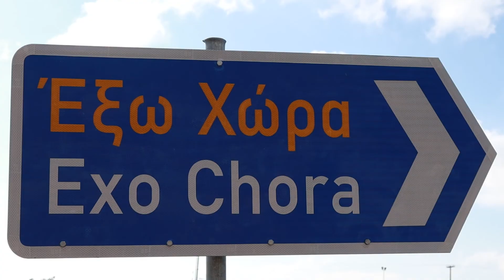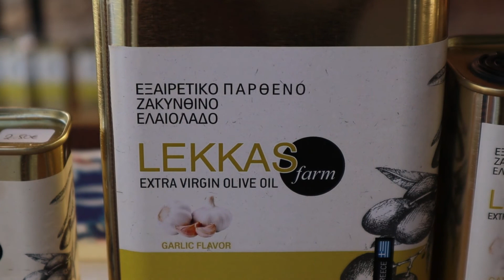Olive wine and fun in Zakynthos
Wino oliwa i dobra zabawa na Zakynthos